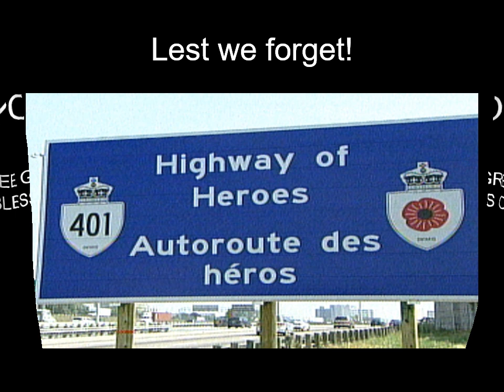2017 Highway of Heros_C